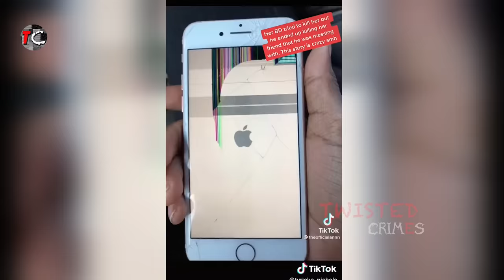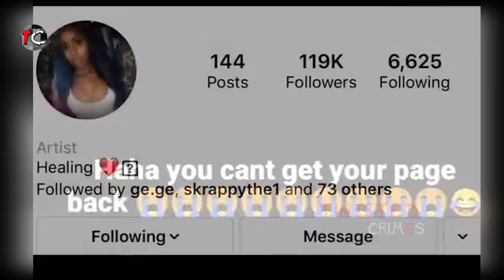Music Producer With 26 Previous Felony Cases Shot His Girlfriend In The Head Over A $70 Dispute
The Story of a young music producer who maltreats his girlfriends eventually killing one of them.